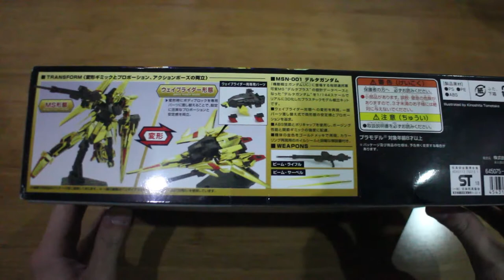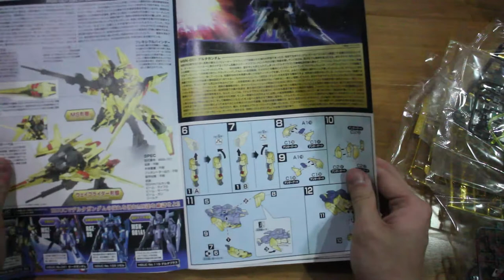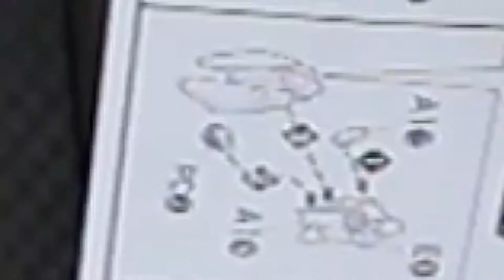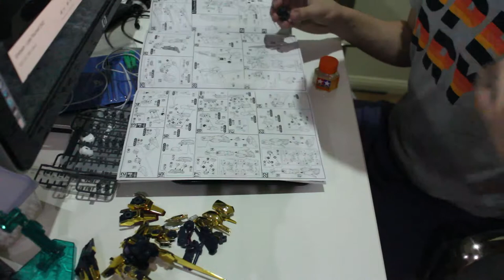HGUC 1/144 Delta Gundam Review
0:00 Intro
3:50 Time Lapse Build
7:51 Review

Delta Gundam:

This machine's idea was to combine the MSN-00100 Hyaku Shiki and the Zeta Project together. During the frame problem on the original Hyaku Shiki, it couldn't develop into the Wave Rider mode. Anaheim Electronics built this mobile suit for variant tests and it opens up a new project called the "Delta Project".

Weapons:

Beam Saber: Standard close combat weapon for all the mobile suit, a small device powered the beam saber as it will be rechargeable. The Delta Gundam stored two beam sabers in the shield

60mm Vulcan Gun: Mounted a pair of them on the head, ideal for shooting down incoming missiles, small vehicles and fast moving targets. Small damage but high fire rate

Shield: Delta Gundam's defensive armament, able to block physical and beam attacks. Positioned at the front of the MS during Wave Rider mode

Beam Rifle: Standard weapon for many mobile suit, the beam could penetrate through any kind of armour that didn't have anti beam coating treatment, the beam rifle is relying on a rechargeable cap

MS Built: HGUC 1/144 Delta Gundam
Built Time: 20 Hours
Edit Time: 4 Hours